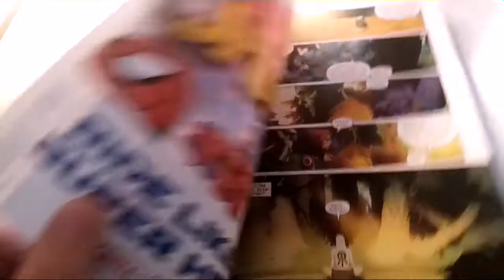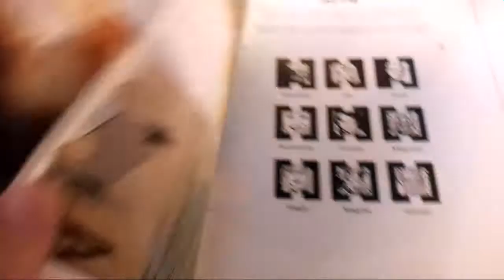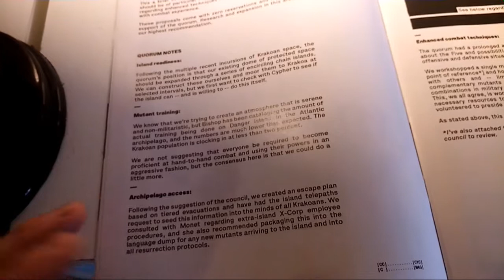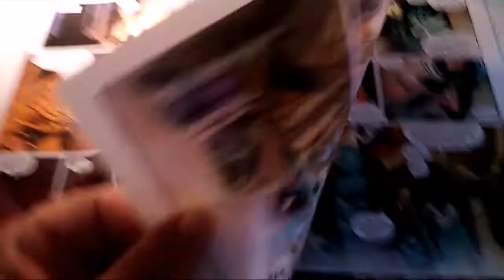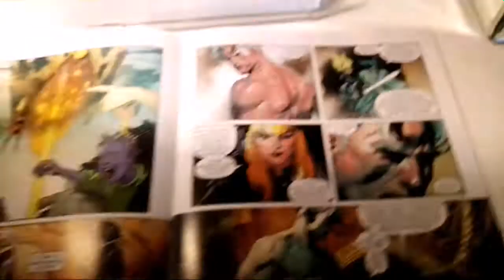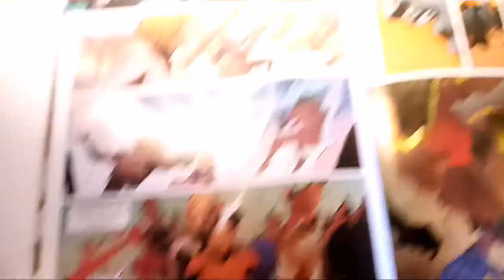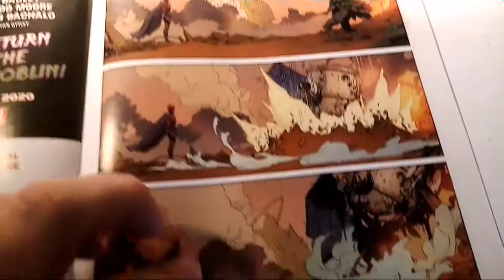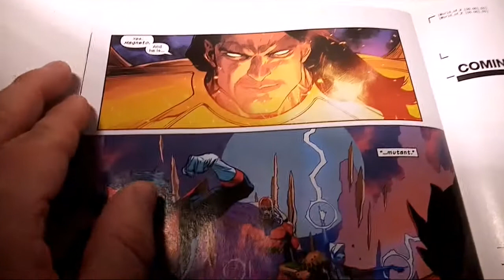X-men issue #11 - Empyre tie in - Path to X of Swords